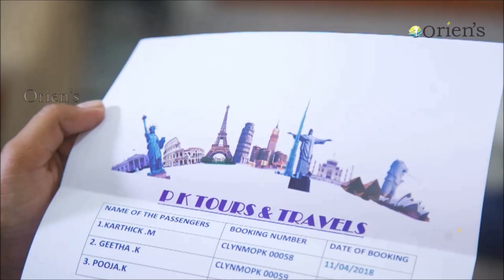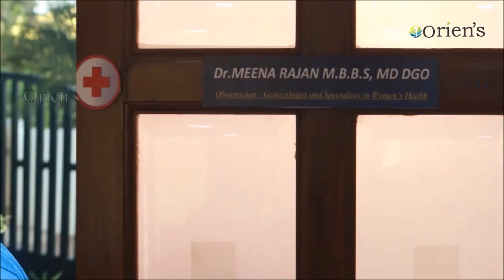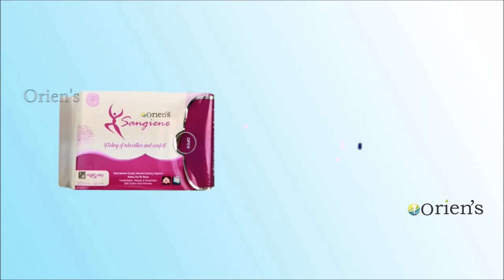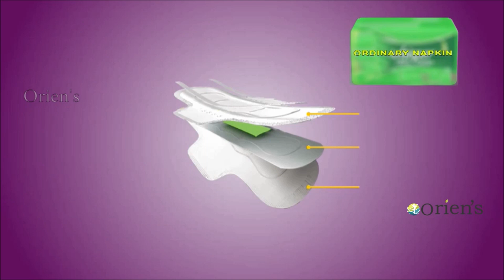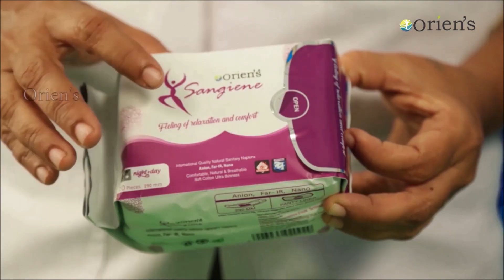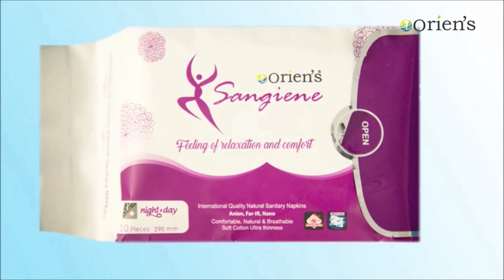ORIENS SANGIENE NAPKIN HINDI